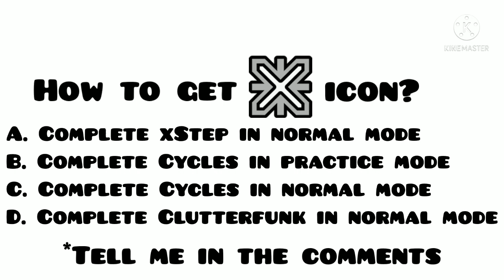Quiz #2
How to get Cycles icon?